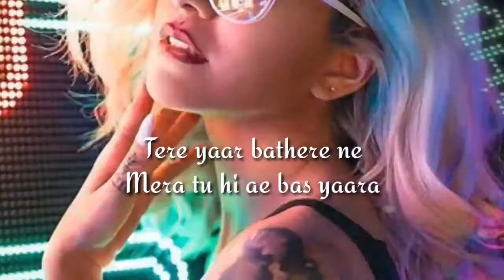New whatsapp status sakhiyaan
Sakhiyaan Status
Sakhiyaan Song status
Sakhiyaan Song Video status
Whatsapp Status sakhiyaan
Status Sakhiyaan
Sakhiyaan whatsapp status
Sakhiyaan video song status
Sakhiyaan Song Whatsapp Status
Sakhiyaan song
Sakhiyaan Status song
Whatsapp status Sakhiyaan
Lyrics:-
Kade mainu filman dikha deya kar
Kade kade mainu vi ghuma leya kar
Saal saal vichon je main russan ek baar
Enna kitta ban’da mana leya kae

Ikk passe tu Babbu
Ikk passe ae jag saara

Tere yaar bathere ne
Mera tu hi ae bas yaara x (4)